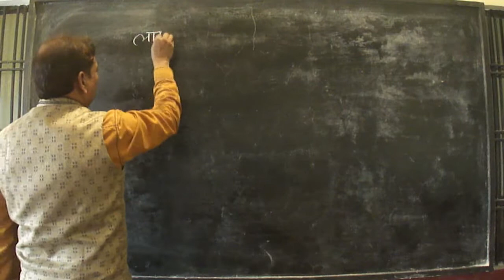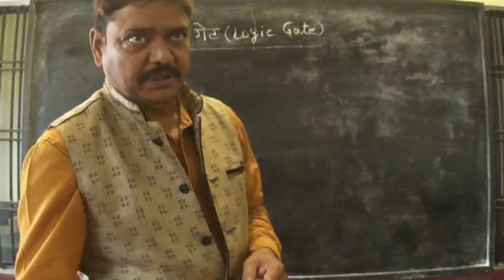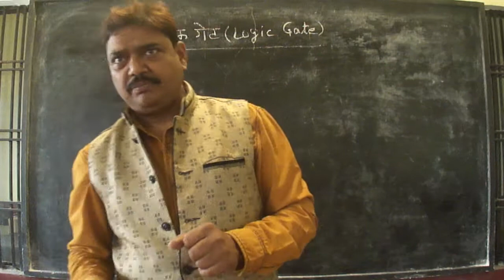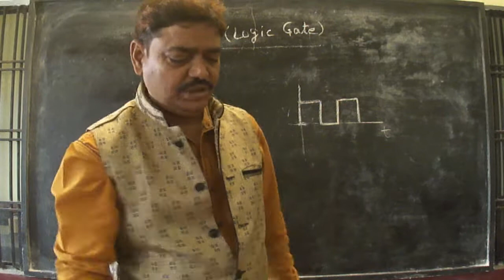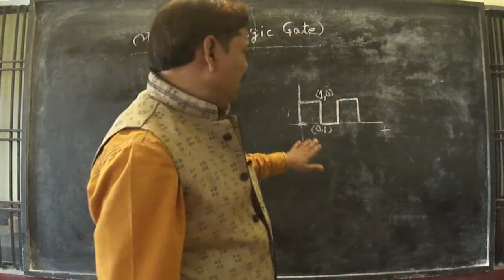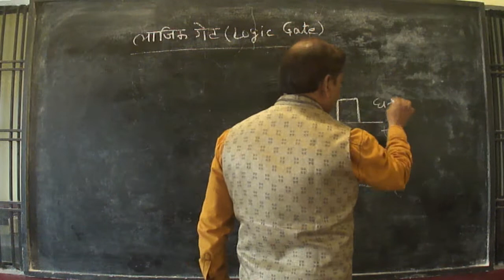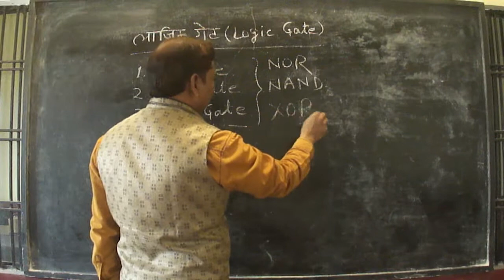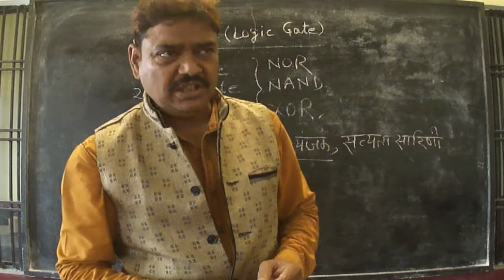लॉजिक गेट (Logic Gate)